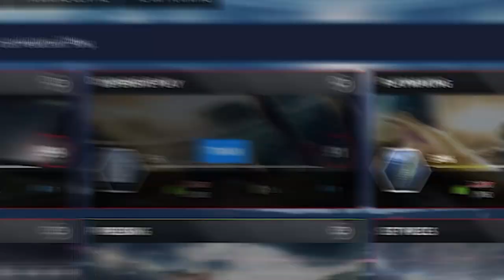Lionel Scaloni | Conferencia de prensa | Argentina a semifinales | Países Bajos 2(3)-(4)2 Argentina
APOYA AL CANAL CON UNA DONACIÓN YAPE Y PLIN 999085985

MISHITOS BABY STORE

TODOS LOS NIVELES: APRENDE INGLÉS, PREPÁRATE PARA TOEFL/ IELTS O SIMILARES, CONVERSATIONAL ENGLISH, Y MÁS.